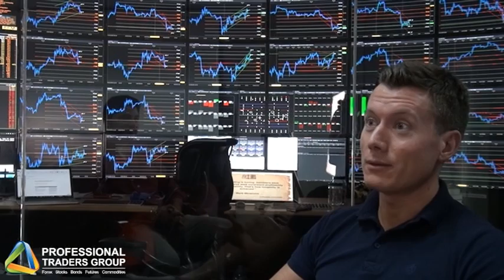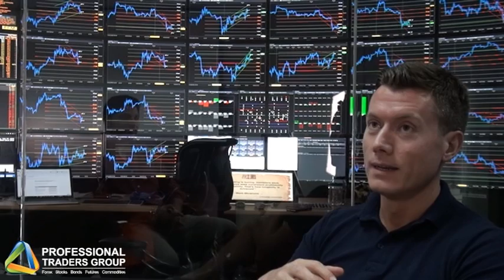Professional Traders Group Student Testimonial - Tom Parks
Professional Traders Group in Dubai is on a mission to create the world's leading and largest traders community by 2020 - a facility of more than 2,000 master traders, the best in the world!

PTG's training initiative was started to support this Vision 2020 and by implementing a strategic and structured plan with a singular focus on profitability, Professional Traders Group continues to defy industry norms and continues to create new, profitable professional traders continually.

See the student testimonials of Professional Traders Group Dubai to get an insight into the wonderful life changing experience aspiring traders are going through everyday!